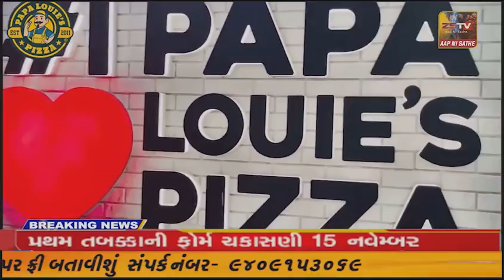નાંદોદ વિધાનસભા બેઠકના ભાજપમાં ભડકો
નાંદોદ વિધાનસભા બેઠકના ભાજપમાં ભડકો//zstv